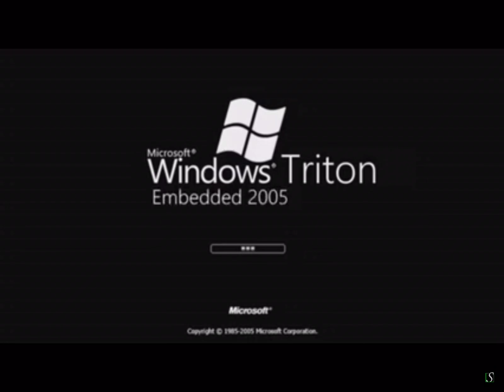windows triton 2005